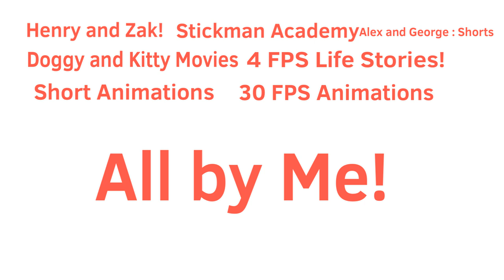Welcome to The Channel , New Viewers!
Welcome to the Channel New viewer!